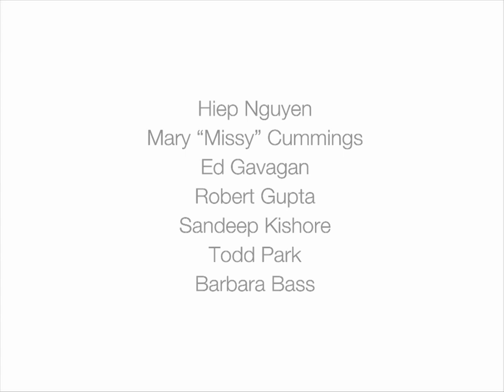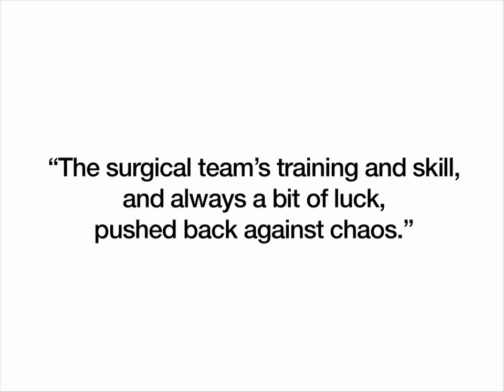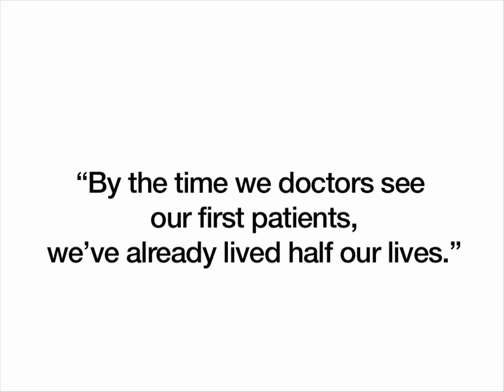Alphachimp Studio - TEDMED 2012 - Session 7: Our Machines, Our Selves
Scientists, survivors, and artists share the transitions and miracles that occur at the interface between automation and human touch.